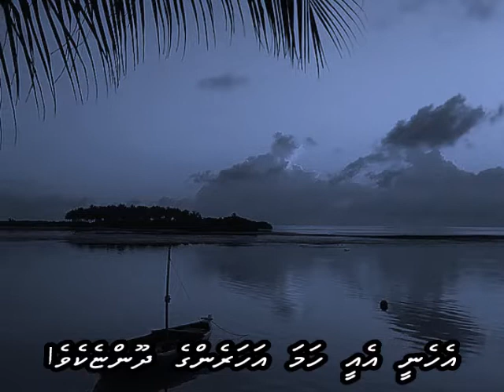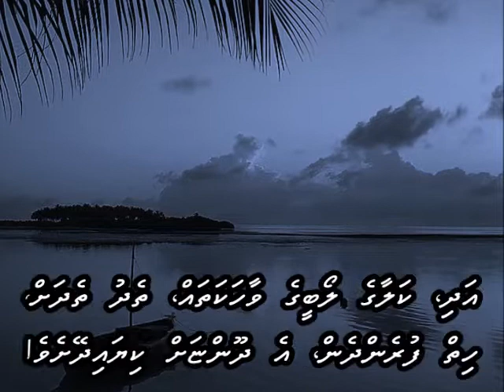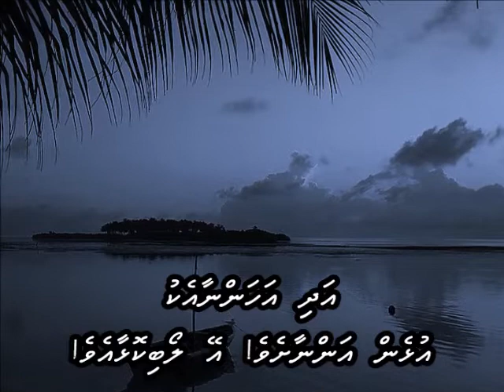La Paloma with Dhivehi subs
Shin Yona
L: Sebastian Iradier (Yradier) (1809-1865)